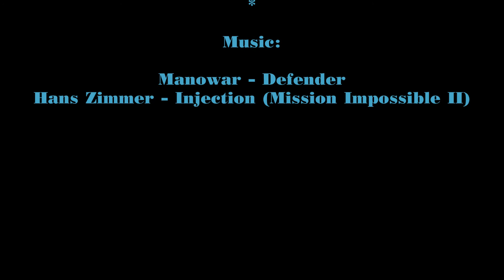War Thunder - Spitfire F.IXc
Zběsilá bitva proti Japoncům se strojem Supermarine Spitfire F Mk.IXc